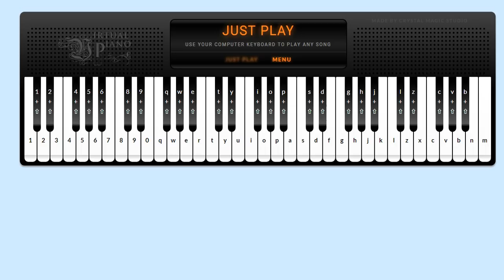Doki Doki Literature Club - Your Reality (Virtual Piano)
Music Sheet :
hhhhgffghfd
sdfso
vbv vbv m
mbnbvm
hjh fghgfdsapofs
vbv vbv m
mbnbvm
hhgfsSdfh
jhfd
padadfd